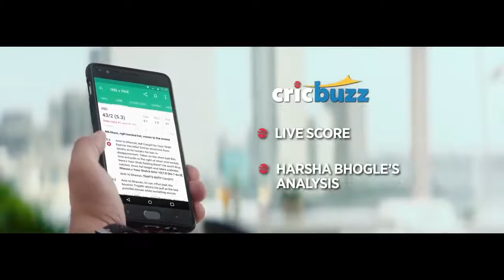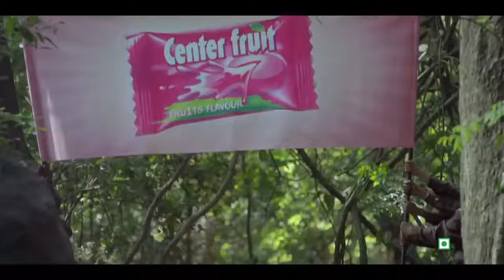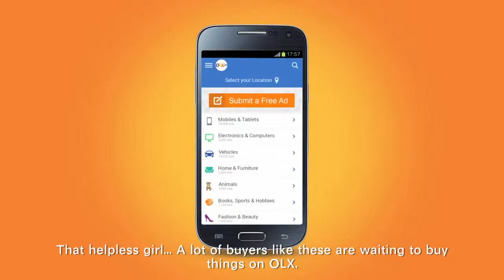Best of Funny Indian Ads Extreme Reboot 11